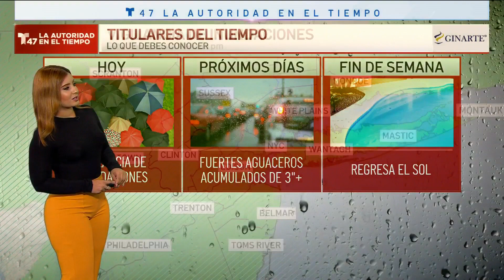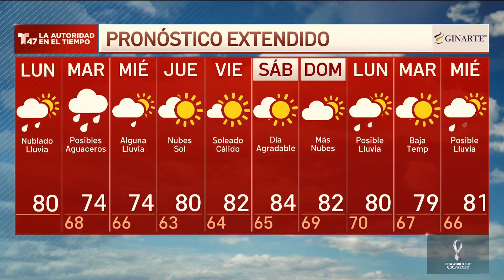Tiairy tight cameltoe outline